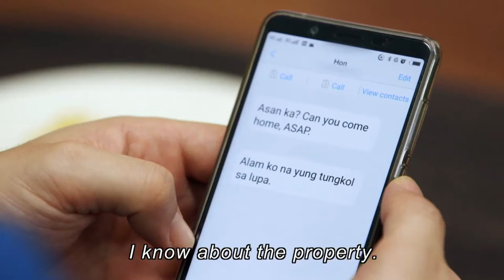[ENG SUB] Ep 113 | Playhouse | Zanjoe Marudo, Angelica Panganiban